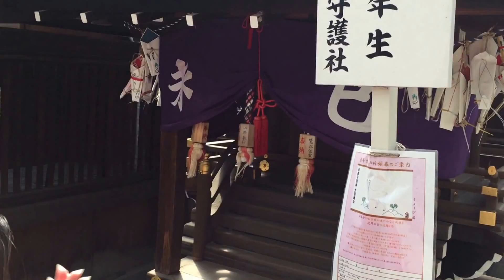Visiting Kyoto Shimogamo Shrine and Kamo River - 京都下鴨神社と鴨川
This is part 3 of our Kyoto Day trip. Today we continue to enjoy the sights and sounds of the splendid Kamo River as well as one of the other famous shrines/temples at Kyoto, Shimogamo Shrine.

今日京都に行きましょうか？もっと見たい方はこのチャンネルを登録してコメントも残してね☆　ありがとう！